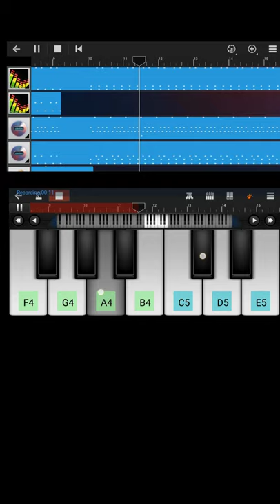ice cream song 🥰🥰 TREND SONG 🥰🥰 MR.AD MUSICAR shortvideo icecream @Çılgın Dondurmacı